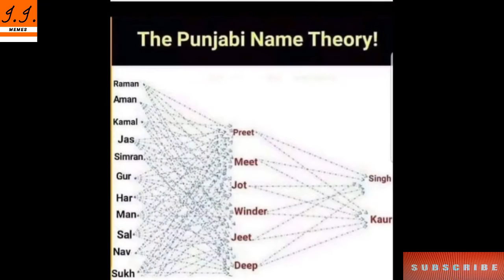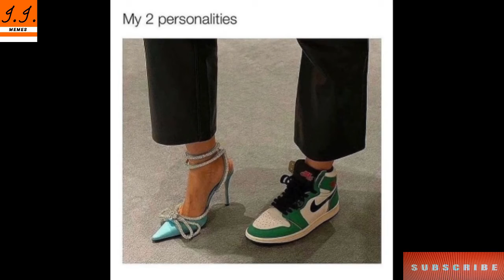Funny Memes That Will Make You Laugh || Dank Memes || Relatable Memes #406